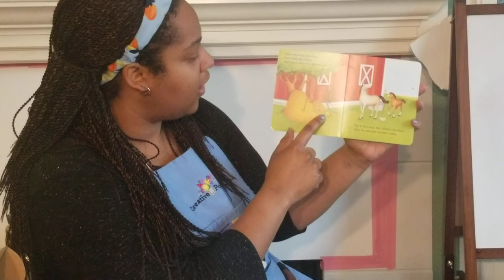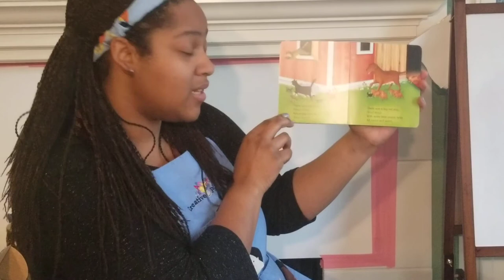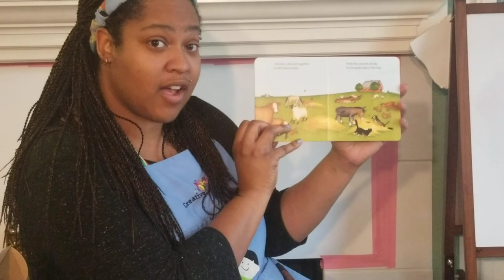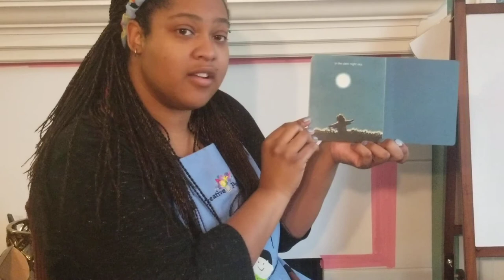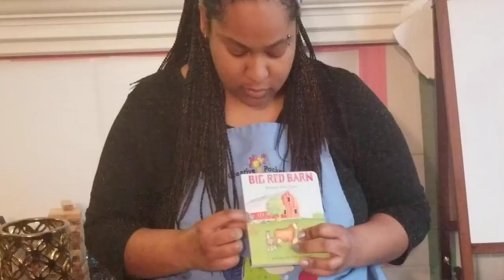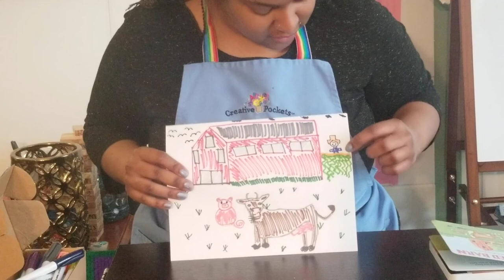Miss Lauren reads "Big Red Barn" and draws a scene from the book!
Art and reading for Pre K